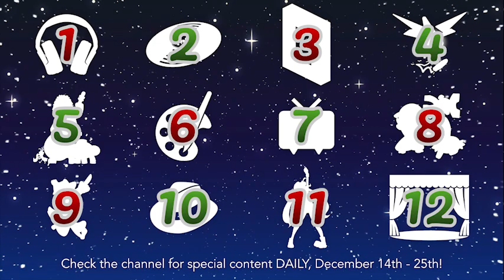YTBC Presents: The 12 Days of Christmas 2023!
Tune into the channel every day from December 14 to December 25 for extra special videos!

~ LINKS: ~